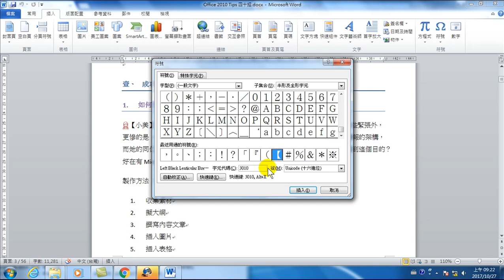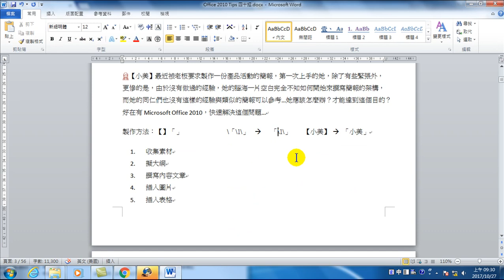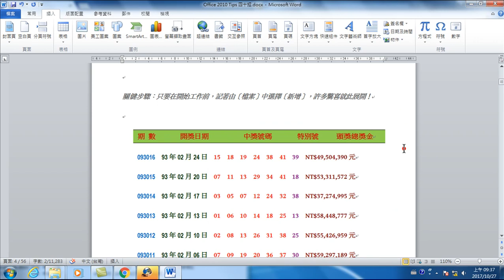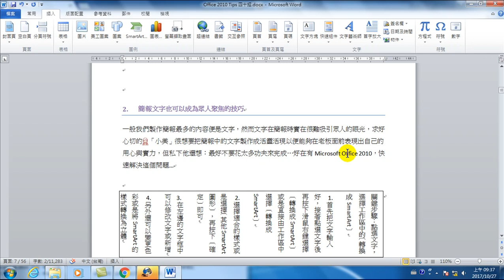33.一鍵完成所有專有名詞前後符號改變(Office 2010 高效文書處理)